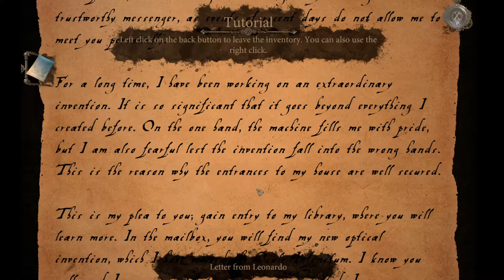The Box, The Statue, And a Secret Entrance (The House Of Da Vinci Ep. 1)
Join Kevin and I as we start a new series in investigating where Leonardo Davinci is and what he's been up too.